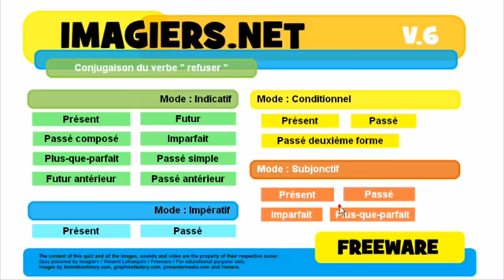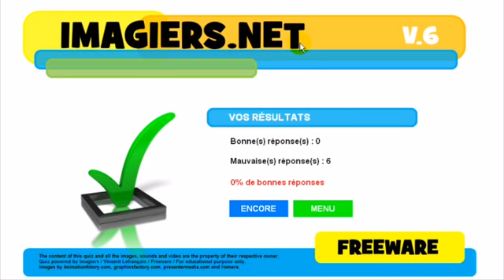学习法语 Conjugaison # refuser